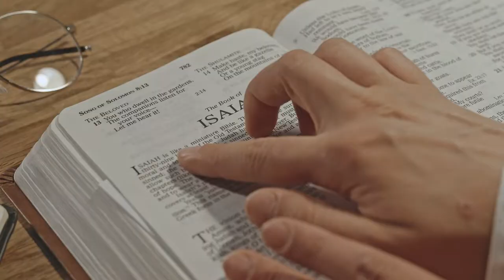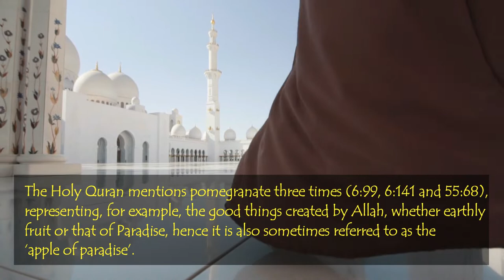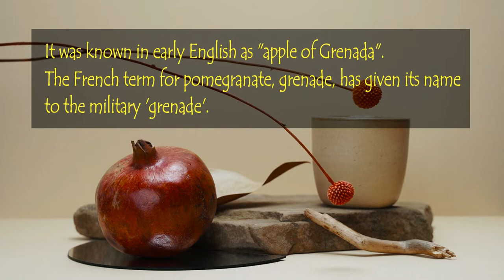What is POMEGRANATE SYMBOL ★ Pomegranate Symbolism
• pomegranate symbolism

• 00:00 Setting the Scene
• 00:21 Pomegranate in Buddhism
• 00:40 Pomegranate in Greek Mythology
• 00:50 Aegean Tripple Goddess
• 01:01 Pomegranate in Greek Dialects
• 01:15 Pomegranate in Old Testament
• 01:31 Pomegranate in Judaism
• 02:56 Pomegranate in Christianity
• 02:16 Pomegranate in Islam
• 02:37 Pomegranate in Middle Ages
• 02:53 Coat of Arms in Granada
• 03:01 Pomegranate in Ancient China
• 03:10 Pomegranate in Hinduism
• 03:24 Origin of Pomegranate word

🔴 *** ABOUT ME ***
Besides making videos, I am a career diplomat!